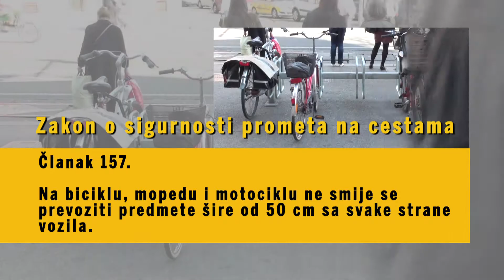03 biciklizam.hr 019 Bicikli u prometu - teret i putnici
Zakon o sigurnosti prometa na cestama

Članak 157.
Na biciklu, mopedu i motociklu ne smije se prevoziti predmete šire od 50 cm sa svake strane vozila.
(kazna iznosi 300 kuna)